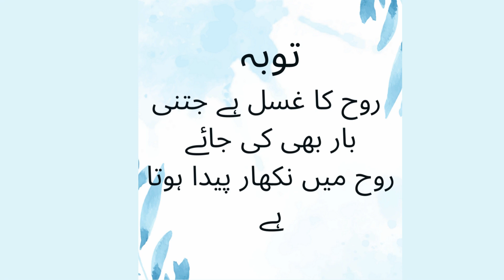Motivational quotes in urdu/ short/yt short/short video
youtube shorts
video
yt shorts
watsap status
urdu quotes
urdu motivational quotes